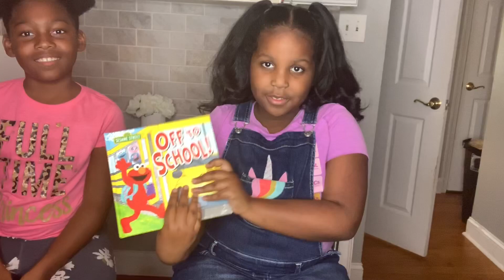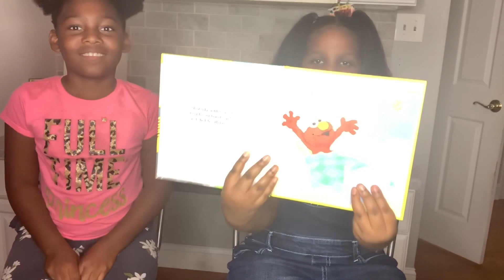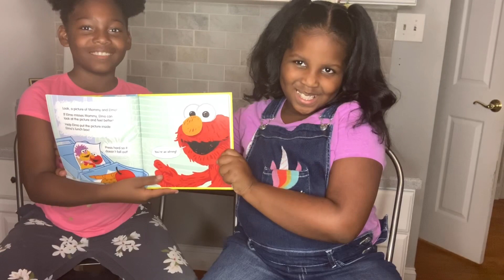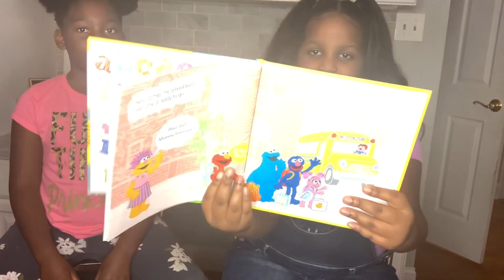Elmo’s Off to School! By Lillian Jaine | Books Read Aloud for Children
Elmo is so excited to start school! Join me as I read all about his first day.